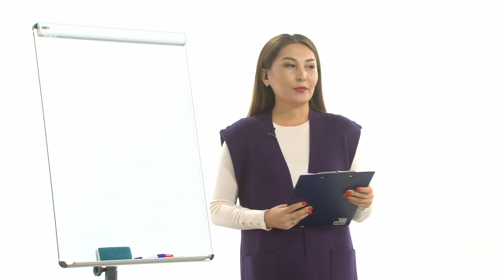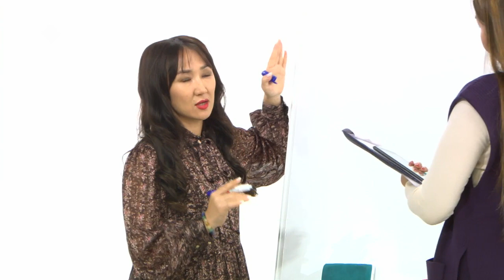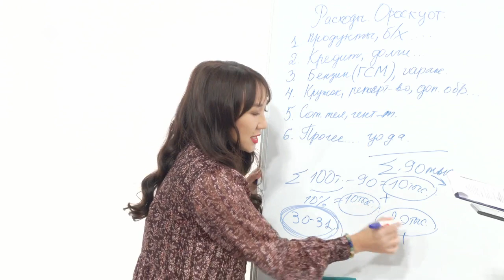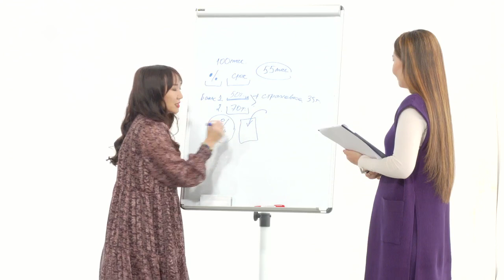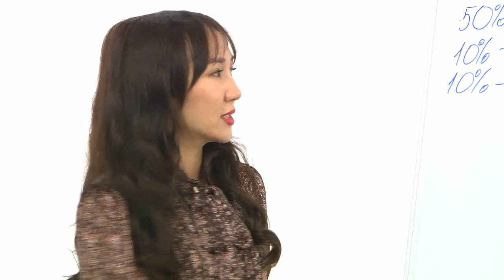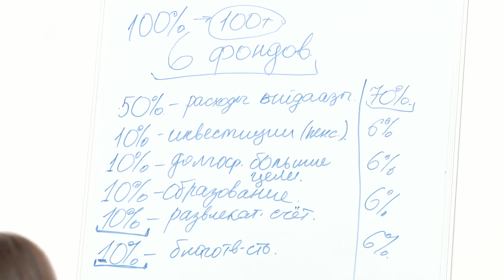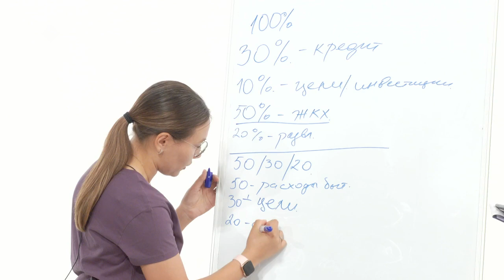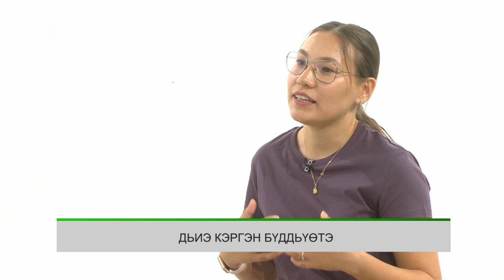«Эйгэ» биэриигэ: Нолуоктан үбү төнүннэрии, харчыны сөпкө туттуу, дьиэ кэргэн бүддьүөтэ (20.09.21)